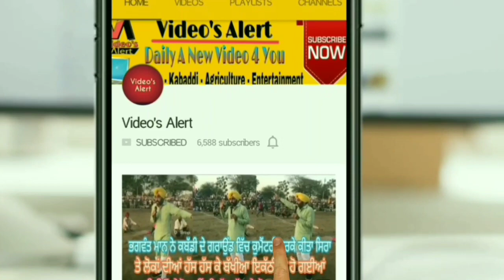ਝੌਨੇ ਦੇ ਪੱਤਿਆ ਤੇ ਭੂਰਾਪਨ ਜੰਗਾਲ ਲੱਗਣ ਵਾਗ ਦਾ ਹੱਲ ਕਿਵੇ ਕਰੀਏ। धान के पत्तों का भूरापन कैसे दूर करें।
How to Care Paddy Crops Methods